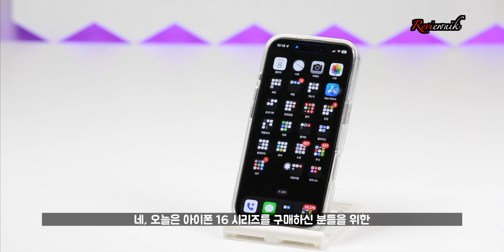만지면 편안해지는 아이폰16 케이스 stm goods 포커스 리어웨이큰 투명케이스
stmgoods 포커스 리어웨이큰 케이스 아이폰16시리즈 투명케이스